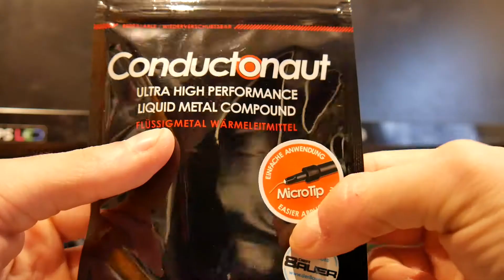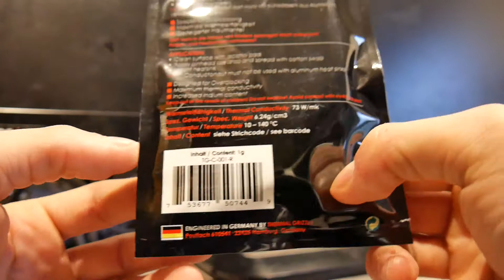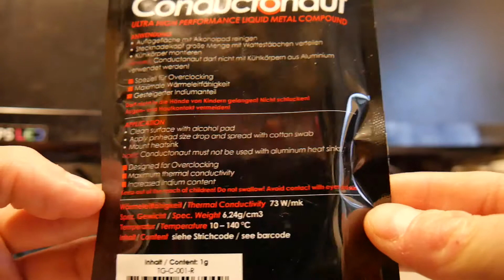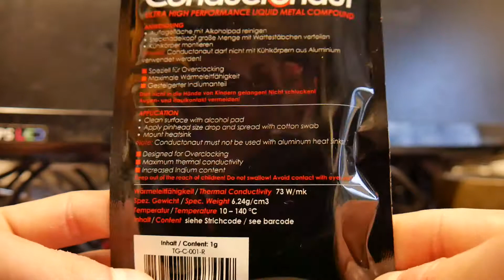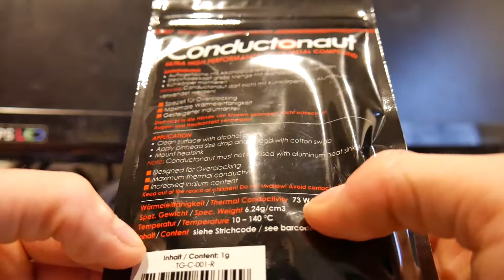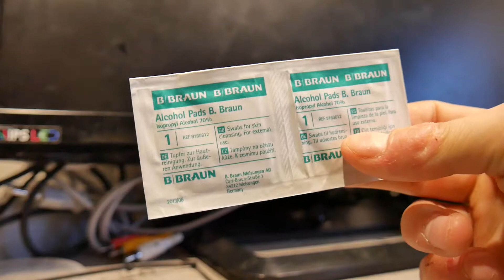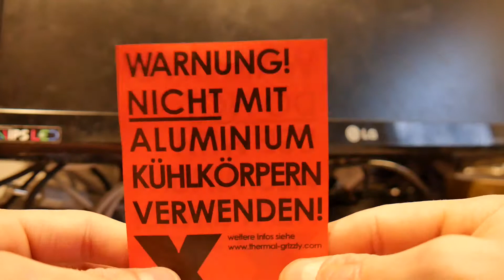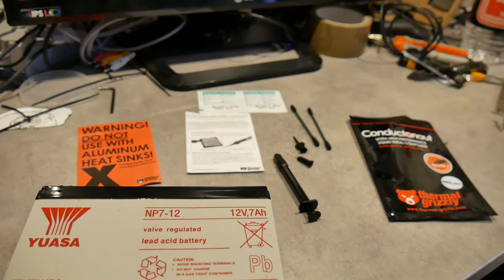Thermal Grizzly Conductonaut unboxing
Today we are going to unbox the Thermal Grizzly Conductonaut liquid metal, which we will be using for the i7 8700k delid.